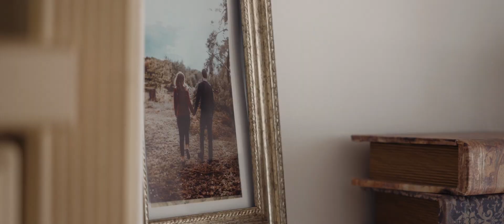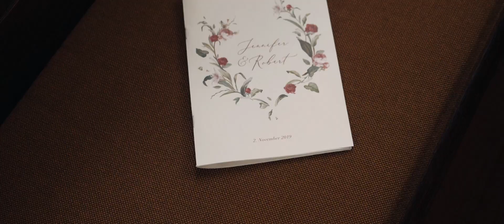Hochzeit | Robert & Jenny | Schwäbisch Gmünd